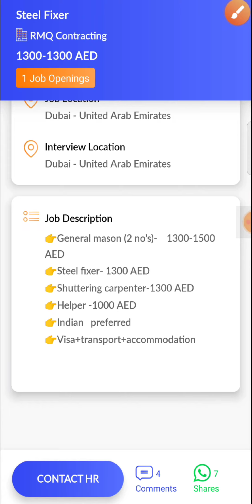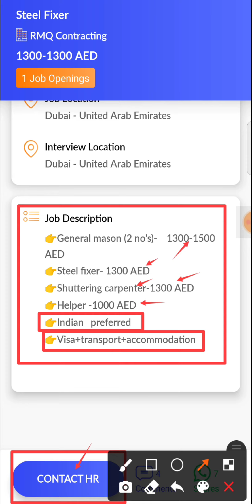JOB IN UAE / Role: Steel Fixer / Company: RMQ Contracting / Salary: AED 1300 / Exp: 3-4 Years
42. Hi, I found a new job on Skillbee app which may be very good for you.

*Role*: Steel Fixer

*Company*: RMQ Contracting

*Openings*: 1

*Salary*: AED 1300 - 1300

*Experience*: 3-4 Years

*Job Location*: UNITED ARAB EMIRATES